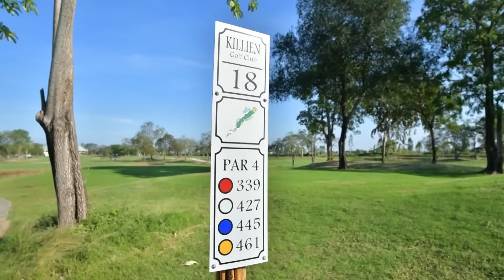Killian Golf Club (Hole 1, Hole 18)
SHOWCASE 13/2023 : Killian Golf Club
โปรเจย์และโปรพาร์เล่นกอล์ฟที่สนาม Killian Golf Club หลุม 1 และหลุม 18

วันพฤหัสบดี 21:00 ช่อง True Sport HD (666)